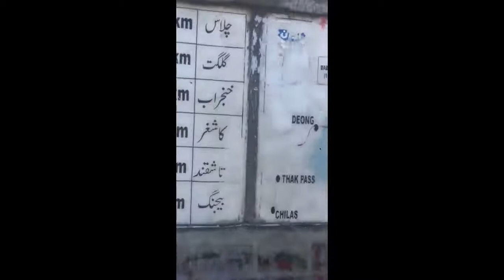BABUSR TOP TOUR BEAUTIFUL TOUR OF BEAUTIFUL PLACE WITH FRIENDS